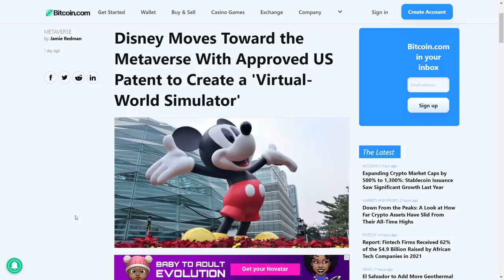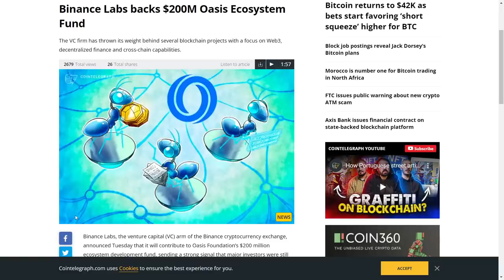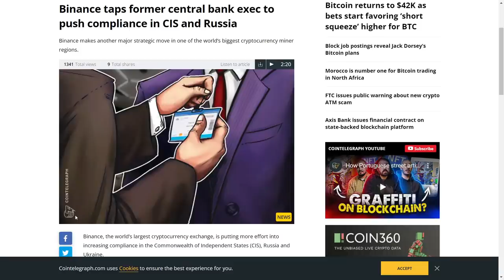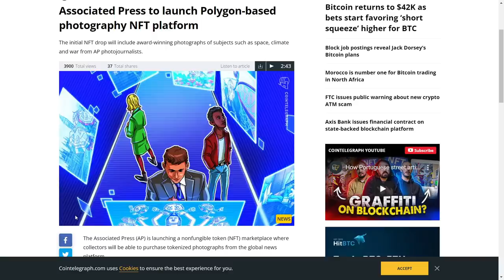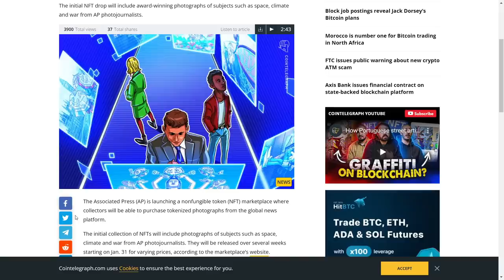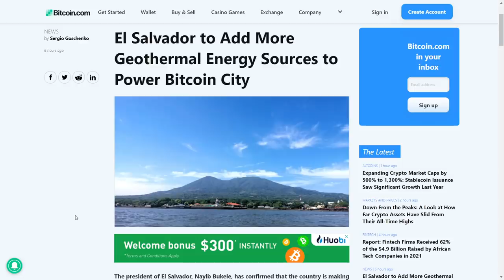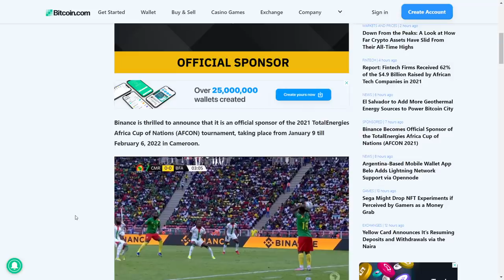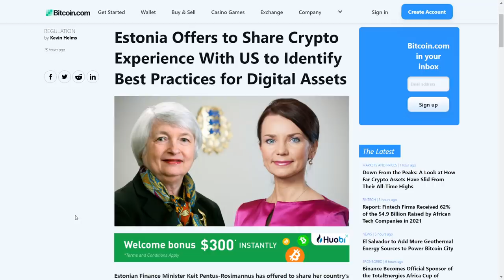Disney in Metaverse | Binance on Roll | Jack Dorsey working on Plan - Crypto World Big News in Hindi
The generic market recommendations provided by us are based solely on our personal judgment and should be considered as such. You’re advised to enter into any transactions relying on your OWN judgment. Any opinions, news, research, analyses, prices, or other information contained on this channel are provided as general market commentary, and do not constitute an investment advice. All information contained herein should be independently verified and confirmed. We are not register anywhere. We do not accept any liability for any loss or damage whatsoever caused in reliance upon such information or services. Please be aware of the risks involved with any trading done in any financial market. Do not trade with money that you cannot afford to lose.